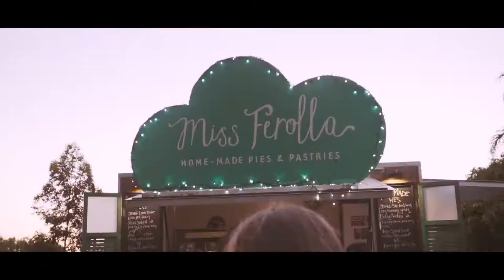TASH SULTANA - FREMANTLE ARTS CENTRE (Sony A6500)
Hey All Hope we all had an amazing Christmas and New Year!

Tash Sultana played two sold out shows at Fremantle Arts Centre back in November and ya boy got asked to go film the event for a company called Cool Perth Nights. All i can say is what an experience, this was definitely my biggest gig to date with 3 and a half thousand people at this event, very keen to do more events like this in the future!

Going to try and focus alot more on my youtube channel in 2018, Hoping to do a video a week. Big things planned! :)

Stay up to date with what I'm doing!

Equipment Used:
Sony A6500
Sigma 30mm F1.4
Zhiyun Crane